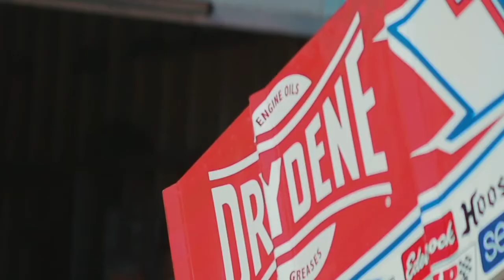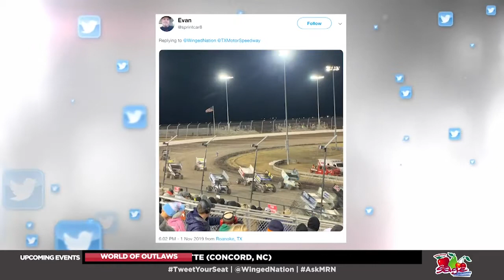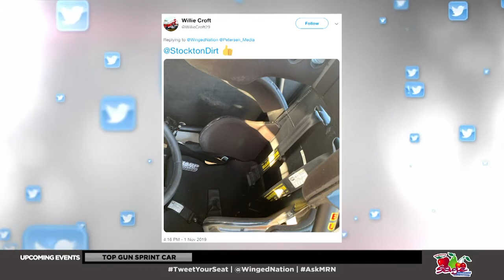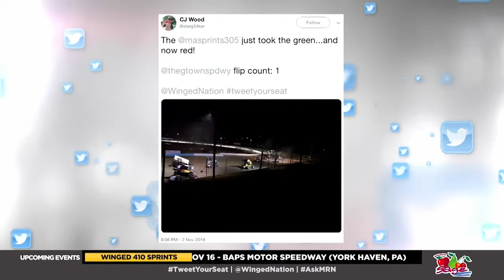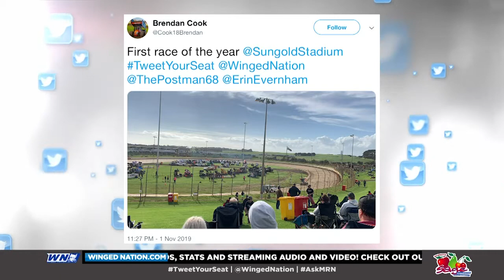Winged Nation presented by Sage Fruit - Buddy Kofiod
Steve Post and Ashley Stremme welcome Buddy Kofoid to the Hercules Tires hotline!